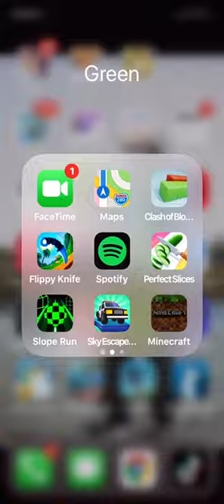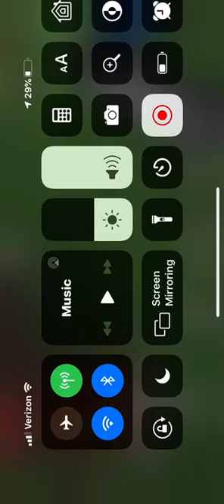Playing mine craft